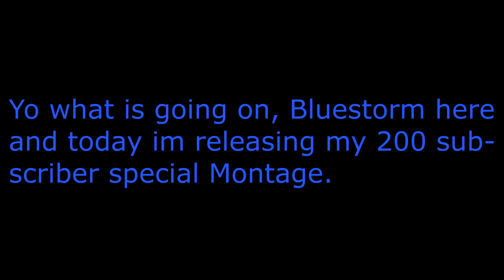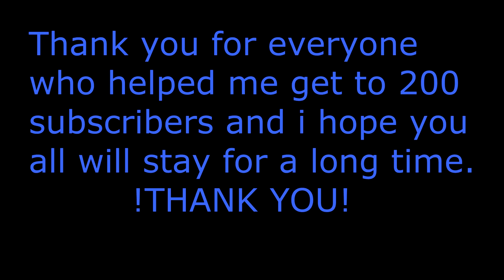200 Subscriber Minecraft Montage!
YO what is going on guys Bluestorm here and today im showing you all my 200 subscriber montage!

👍 Also if you liked the video i hope you will be kinda enough to drop a like on the video.

MUSIC: Robin Hustin x Tobimorrow - Light It Up (feat. Jex)